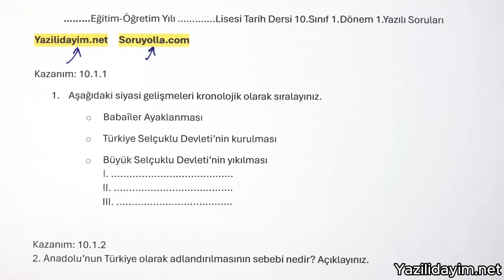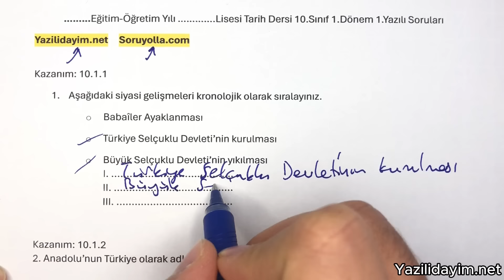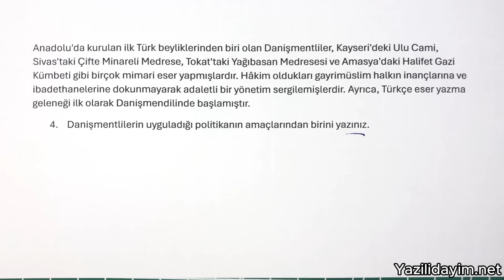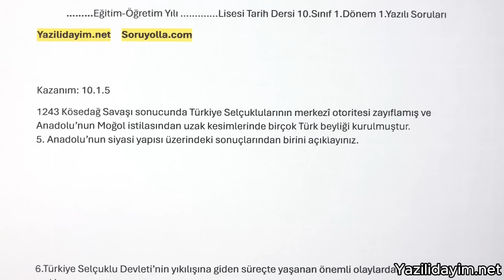10.Sınıf Tarih 1.Dönem 1.Yazılı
zorunlu reklam 10.sınıf tarih 1.dönem 1.yazılı açık uçlu
10. sınıf tarih 1. dönem 1. yazılı
10.sınıf 1.dönem 1.yazılı tarih
10. sınıf 1. dönem 1. yazılı tarih

Bugün sizlerle 10.sınıf 1.dönem 1.yazılı tarih sınavını cevaplandırdık.

10.sınıf tarih 1.dönem 1.yazılı,
10.sınıf fen lisesi tarih,
10.sınıf fen lisesi tarih 1.dönem 1.yazılı,
10.sınıf anadolu lisesi tarih,
10.sınıf anadolu lisesi tarih 1.dönem 1.yazılı,
10.sınıf tarih 1.dönem 1.yazılı,
10.sınıf 1.dönem 1.yazılı tarih,
10.sınıf fen lisesi 1.dönem 1.yazılı tarih,
10.sınıf anadolu lisesi 1.dönem 1.yazılı tarih,
10.sınıf imam hatip lisesi 1.dönem 1.yazılı tarih,
10.sınıf 1.dönem 1.yazılı tarih,
10.sınıf 1.tarih yazılısı,
10.sınıf tarih,
10.sınıf tarih sınav,
10.sınıf tarih sınavı,
10.sınıf sınav,
10.sınıf yazılı soruları,
10.sınıf yazılı,
10.sınıf sınav,
10.sınıf sınav soruları,
10.sınıf tarih 1.dönem 1.yazılı,
10. sınıf tarih 1. dönem 1. yazılı,
10.sınıf 1.dönem 1.yazılı tarih,
10. sınıf 1. dönem 1. yazılı tarih,